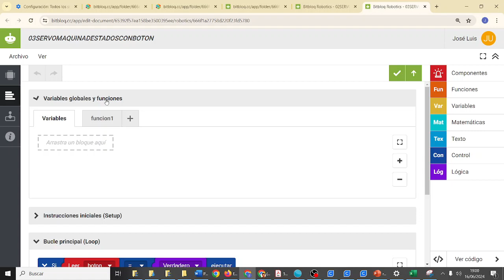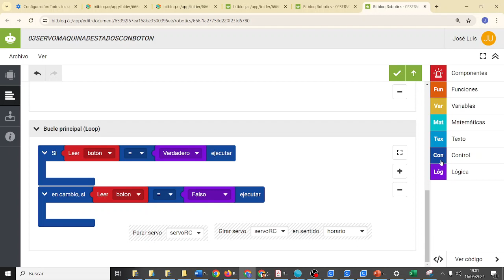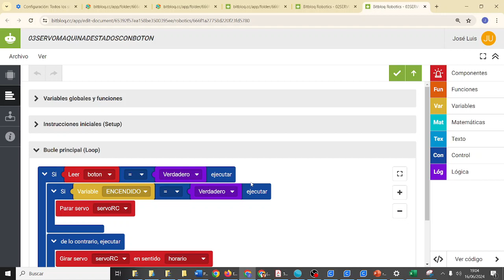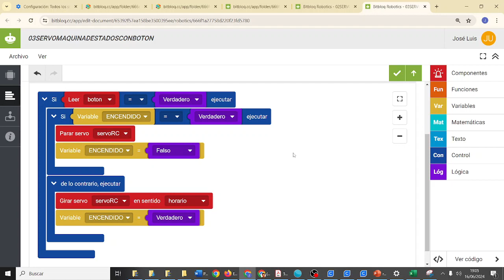PROYECTO 3 Bitbloq Servo con botón Máquina de estados Computación y Robótica IES Monterroso